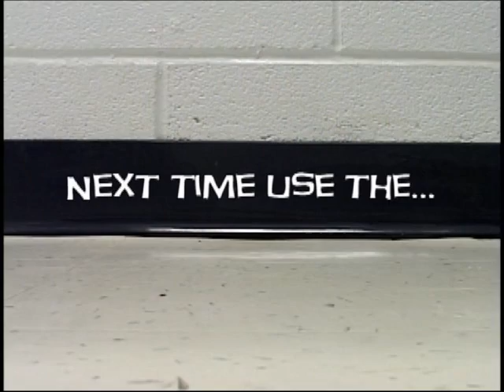silver stuff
fake commercial for duct tape